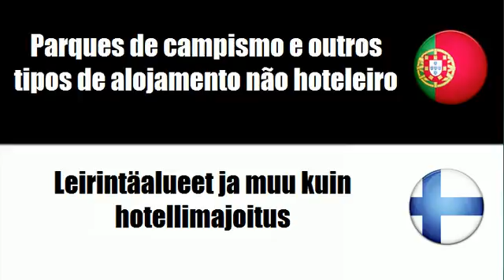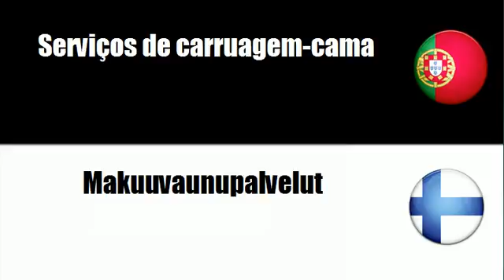Aprenda vocabulário Finlandês # Tema = Serviços de hotelaria